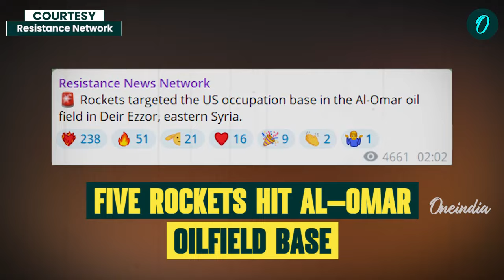‘Deadly’ Attack on U.S Largest Command Post in Syria, Rocket Blitz Triggers Multiple Explosions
A deadly attack on the largest U.S. military command post in Syria has sent shockwaves through the region. Multiple rockets were fired at the base located at the al-Omar Oilfield in Dayr al-Zawr, Syria, triggering a series of powerful explosions. The assault marks a significant escalation in tensions between U.S. forces and regional resistance groups. While the full extent of the damage remains unclear, sources report widespread destruction at the command post, a key U.S. operational hub in Syria. The attack follows a pattern of increasing resistance strikes against American positions in the country and comes amid growing geopolitical volatility in the Middle East.